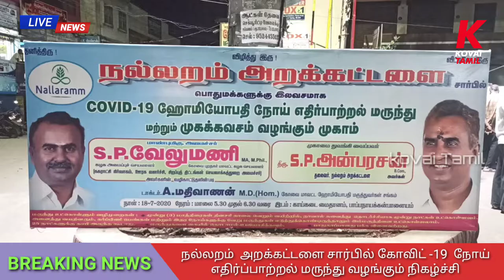Nallaram trust distributes arsenic album 30 homeopathy medicine to public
Nallaram trust distributes homeopathy medicine to public

nallaram trust
distributes homeopathy medicine
arsenic album 30
nallaram trust president sp anbrasan
sp ambu
sp anbrasan